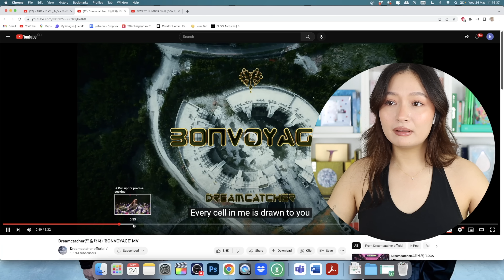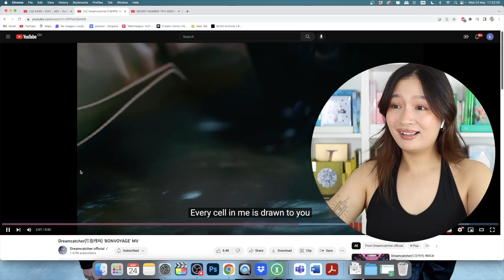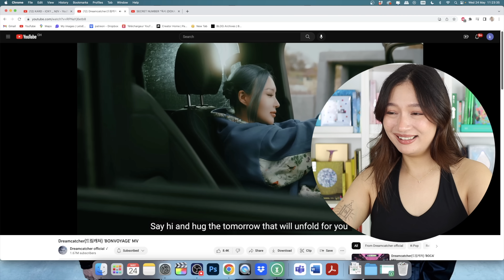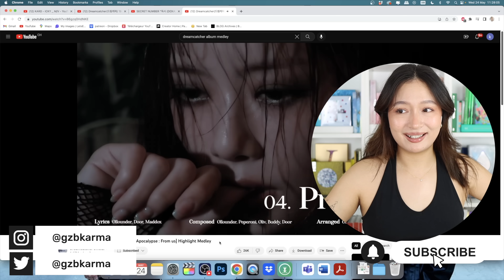Dreamcatcher(드림캐쳐) 'BONVOYAGE' MV REACTION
If I say that sometimes the things that look unseemingly strong are in reality quite solid and strong does that makes sense to you? Because that is how this song makes me feel! There's a delicate touch here that feels like a warm embrace and when the chorus drops, that delicateness actually becomes powerful! And so while I believe that this song does not hit as hard and seem and sound less explosive than a lot of their past stuff, I love the more melancholic and almost vulnerable approach of this song. The bridge and last chorus gave me chills for real! It really felt like the explosion of their proof of love? Now I'm not certain I understand what this song is about or how it could be in relation to their concept but regardless it was a really gorgeous comeback. And it definitely felt like Yoohyeon's era to me tbh or at least she's the member who I can vividly remember this time around! Lastly, what is that little fluffy floating thing with them?
Anyway, great song and great comeback!